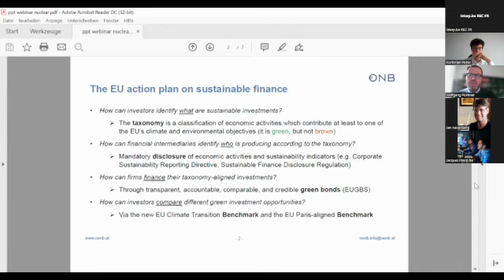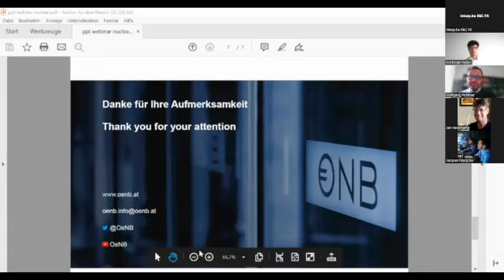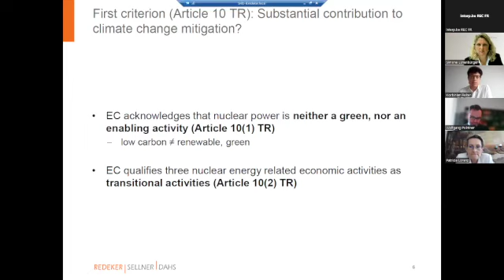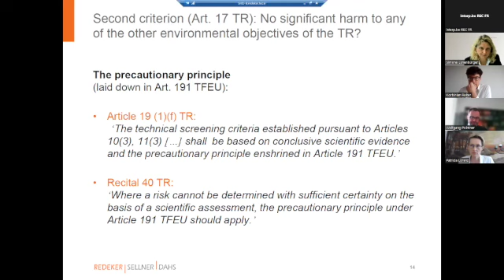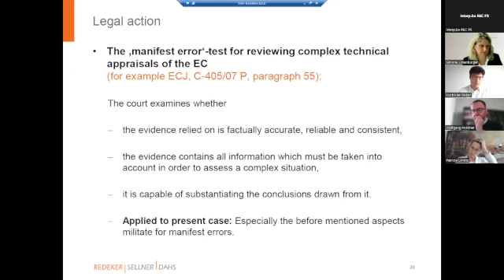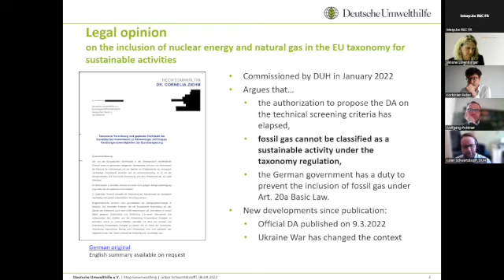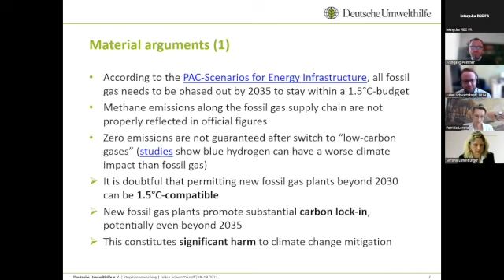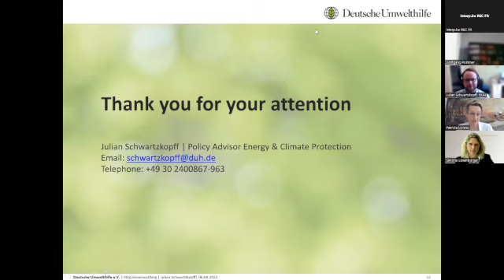[REPLAY] Webinaire : comment empêcher l'inclusion du nucléaire et du gaz dans la taxonomie ?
Mercredi 6 avril s'est tenu un grand webinaire à propos des actions parlementaires et juridiques contre l'inclusion du nucléaire et du gaz dans la taxonomie européenne.
La proposition de la Commission européenne d'inclure l'énergie nucléaire et le gaz dans la taxonomie de l'Union européenne pour l'investissement durable risque de saboter le Green Deal (Pacte Vert) ainsi que les efforts mondiaux dans la lutte contre le changement climatique. La guerre en Ukraine met en évidence la dépendance de l'Europe vis-à-vis du gaz étranger et la vulnérabilité des centrales nucléaires en période de crise. Différentes parties prenantes s'opposent fermement à l'inclusion du gaz et du nucléaire et exhortent tous les députés du Parlement européen et du Conseil à voter contre l'acte délégué.

Afin de bloquer cette proposition, une majorité absolue du Parlement européen est nécessaire  : 353 députés européens, sur 705, doivent voter contre. Une majorité qualifiée des pays de l’Union européenne peut également contrer la proposition au Conseil des ministres.

Cependant, l'action en justice pourrait être notre meilleur espoir d'arrêter l'acte délégué, étant donné les majorités conservatrices au Parlement et au Conseil. L'Autriche et le Luxembourg ont déjà annoncé qu'ils allaient contester la proposition devant la Cour de justice de l’Union européenne.